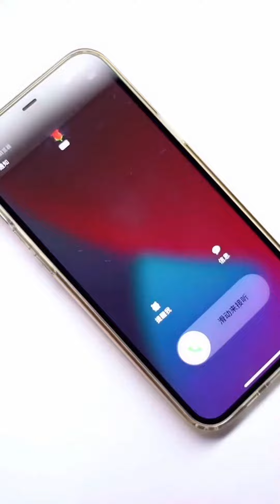走，喝酒去～# 劇情